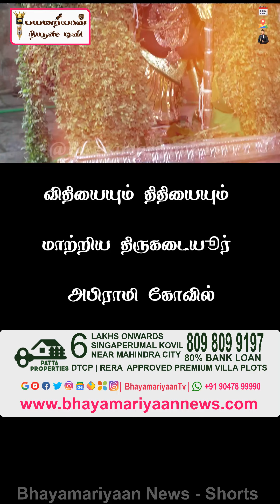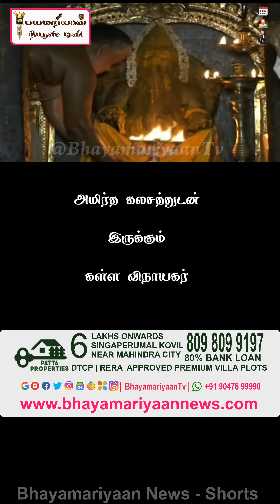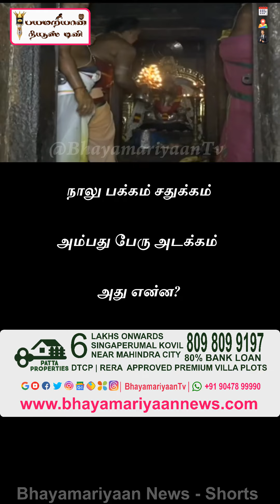திருக்கடையூர் ஸ்ரீ அபிராமி அமிர்தகடேஸ்வரர் ஆலயத்தின் கள்ளவிநாயகர் சிறப்பு | Bhayamariyaan News